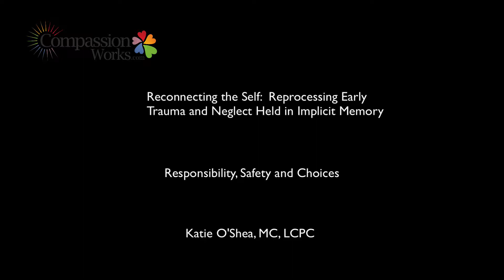Responsibility, Safety and Choices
Katie talks about how she uses Francine's insight about Responsibility,